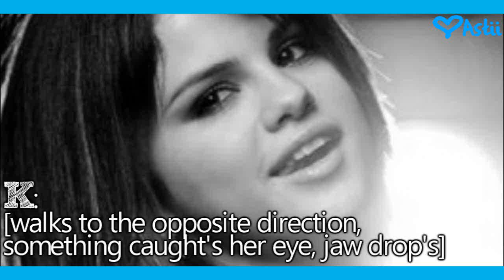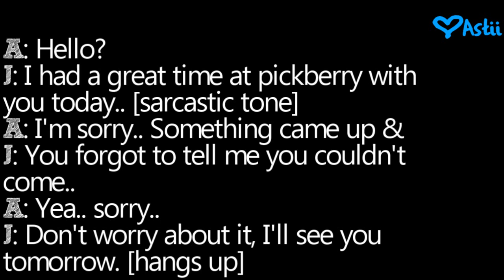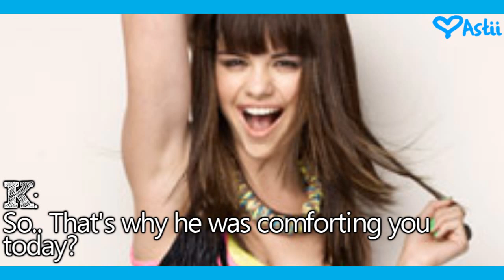If You Seek Amy ||Ep.6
This one in longer than the other one..
& the next one is already done :]

Like it? Hate it?
Fav part? Least Fav part?
Predictions?

Sorry for the lack of Jemily moments! Lately I've been having like a rush for Niley x]

Songs:
Can you hear Me- Enrique Iglesias
Headfirst- Selena Gomez